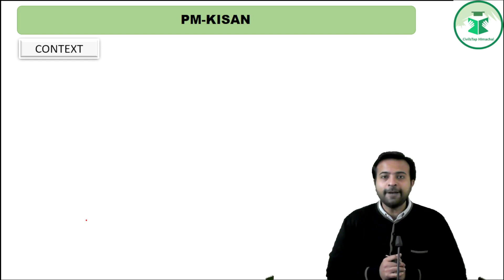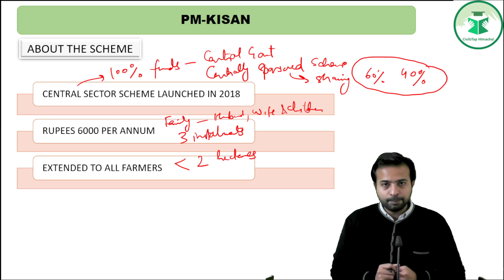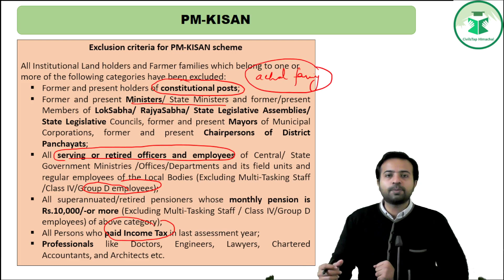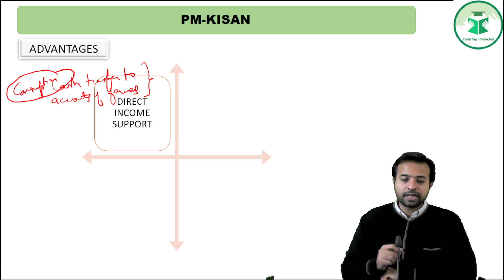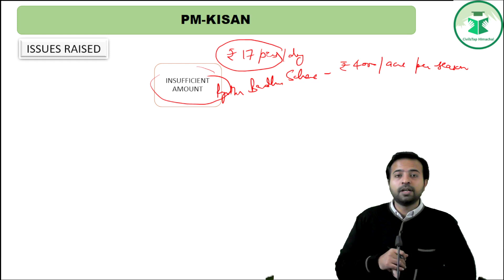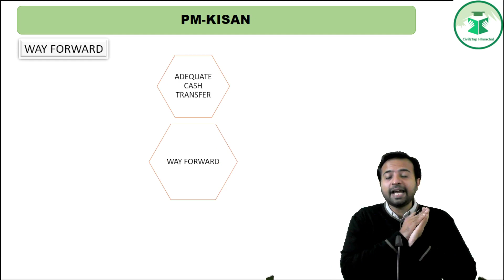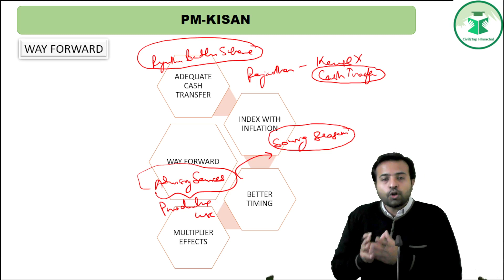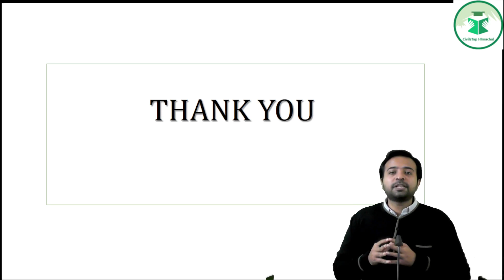PM-KISAN | HPAS Mains Current Affairs 2021 | Himachal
Telegram link(Must Join) (Himachal Pradesh Gk(Tufani Pahadi)).